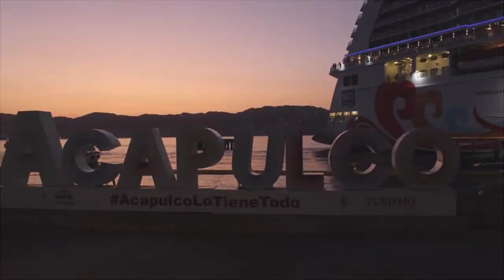28-02-2023 - Acapulco - The most important attractions - City Tour - by Jesus